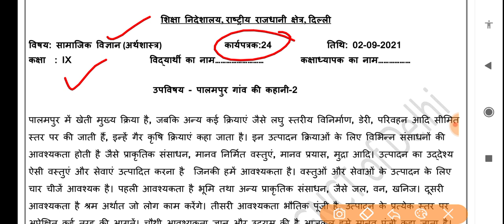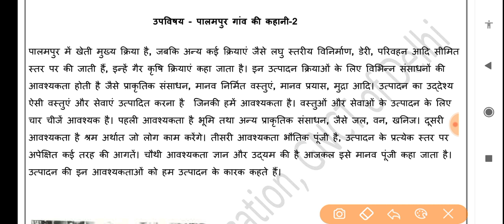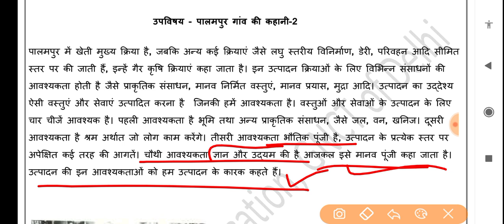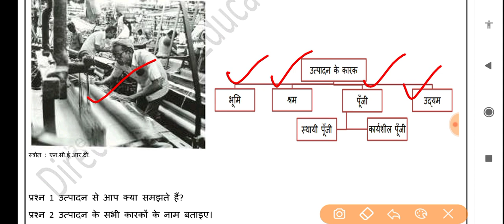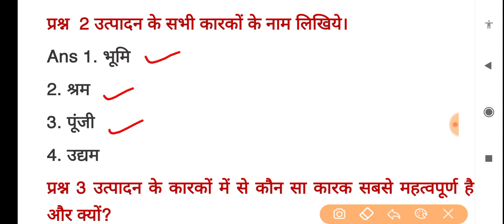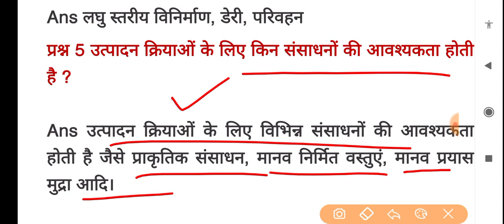Social science Worksheet 24 class 9 (2/9/2021) Hindi medium/